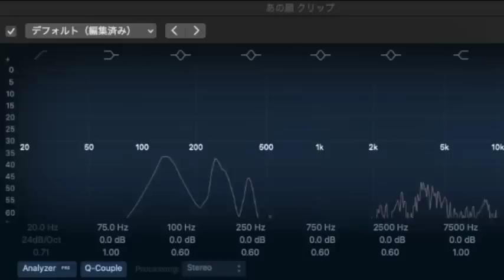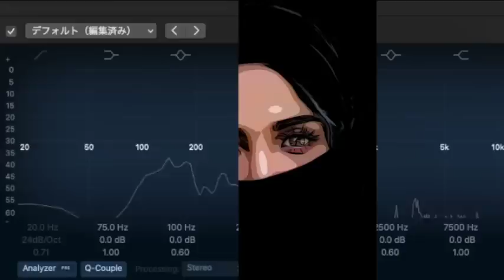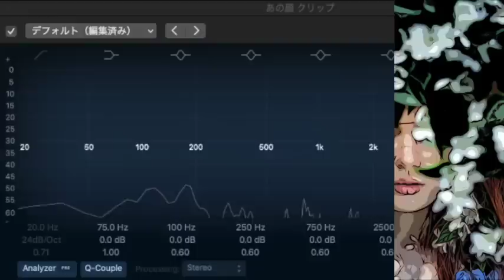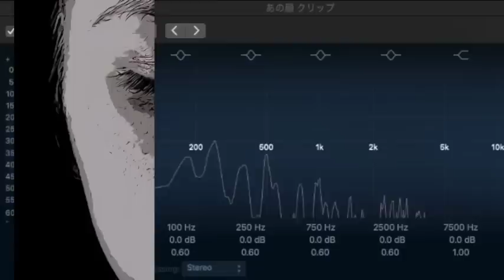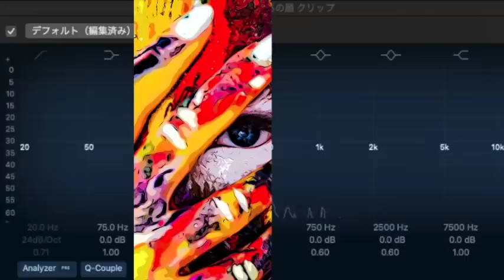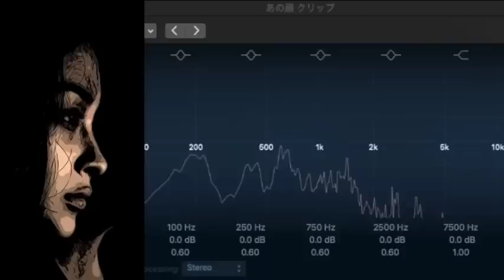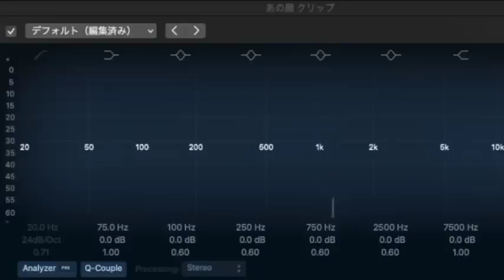【朗読/小説/ミステリー】大倉燁子・あの顔【読み聞かせ】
一 0:21
二 14:55
三 28:35

■大倉燁子
1886年4月12日 - 1960年7月18日
本名：物集 芳子（もずめ よしこ））は、日本の小説家
国学者・物集高見の三女。兄の物集高量は国文学者、妹の物集和子も小説家。
東京府東京市本郷区弓町（現・東京都文京区本郷）出身、学歴は東京女子高等師範学校中退[1]。文学を志して妹の和子とともに二葉亭四迷に弟子入りしたが、1908年、二葉亭は朝日新聞社特派員としてロシアに赴任することになったので、同社の同僚であった夏目漱石に物集姉妹の世話を依頼した[2]。以後は漱石門下の作家として、本名や「岩田由美」、「岩田百合子」の名義で『兄』、『生家』、『母』などの小説を発表した